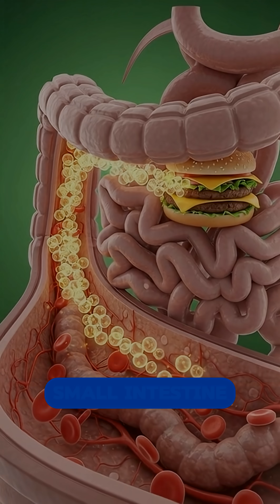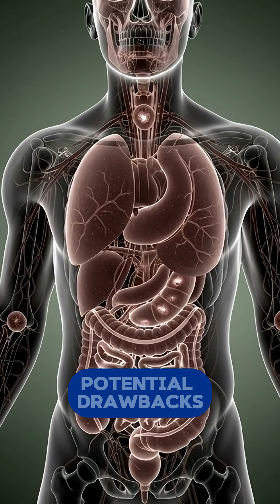What Happens When You Eat a Burger?🍔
Have you ever wondered what really happens inside your body after you eat a burger? 🍔
In this cinematic 3D medical animation, we take you inside the human body to explore the full digestion process of a burger — from the moment it enters the stomach to how nutrients are absorbed into the bloodstream.

Watch how your brain, muscles, and organs respond, how energy is released, and what side effects like blood sugar spikes, stomach irritation, and fatigue can occur if burgers are overconsumed. This educational visual journey uses realistic anatomical models and clear medical-style animation to help you understand how food affects your body.

👉 Perfect for health awareness, educational content, and science-based shorts.